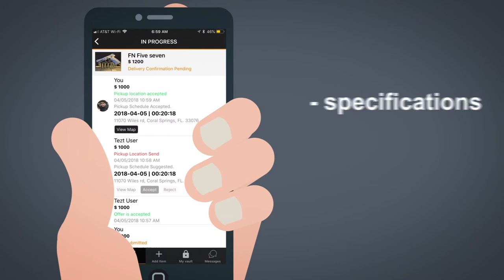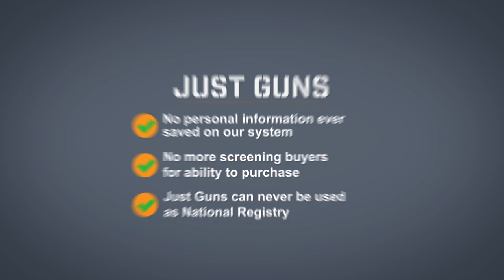Just Guns Firearms Marketplace Mobile App - Buy and Sell guns safely and easily.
Just Guns is the most advanced firearms marketplace every created! Only verified buyers can access the marketplace. Projected to reduce illegal gun sales by 50% in 5 years!

No personal info stored on our system.
Can never be used as as a national registry.